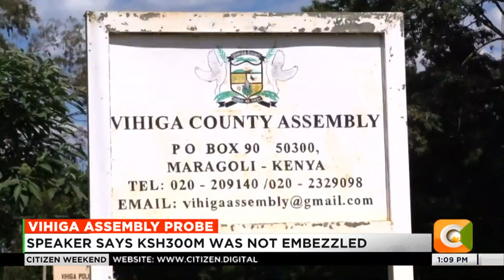Vihiga County Assembly Speaker condemns EACC raid on offices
A section of leaders from Vihiga county have called out the ethics and anti-corruption commission over Thursday’s arrest of the county assembly clerk and principal finance officer over alleged misuse of over 300 million shillings.